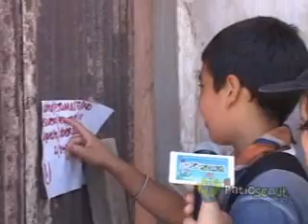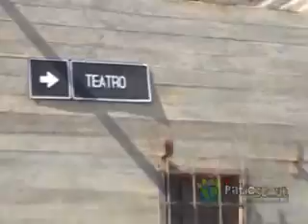Visita a Humberstone en el Jamboree del Desierto 2008 - PatioScout